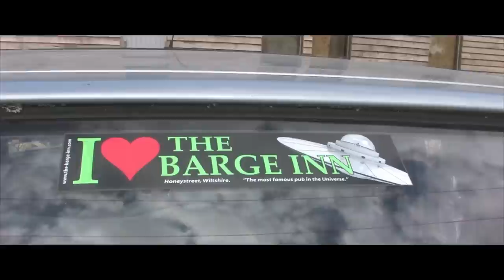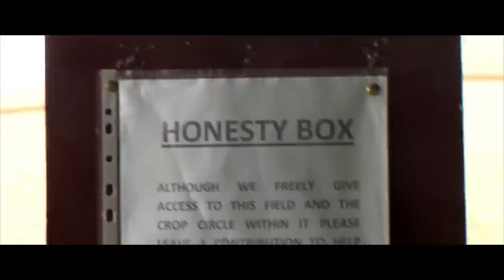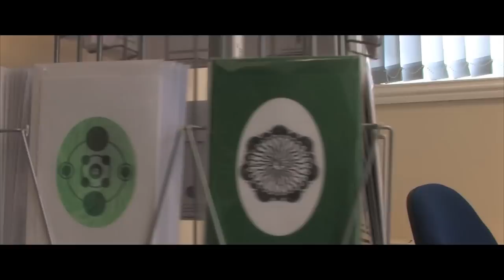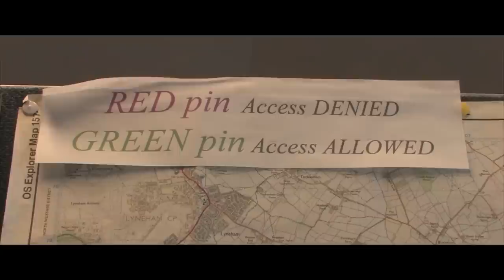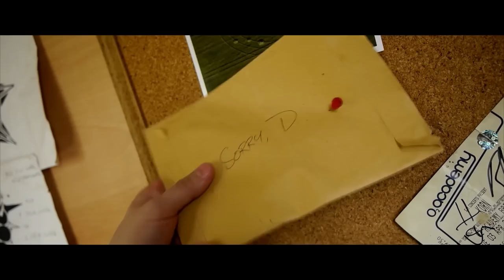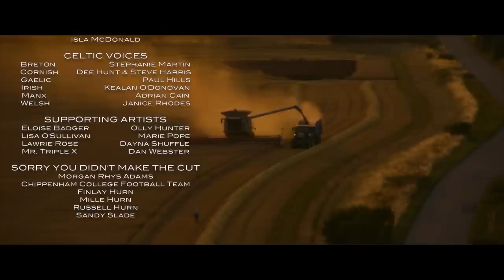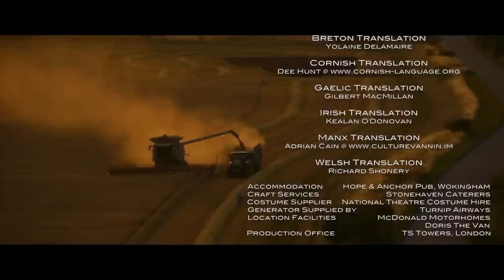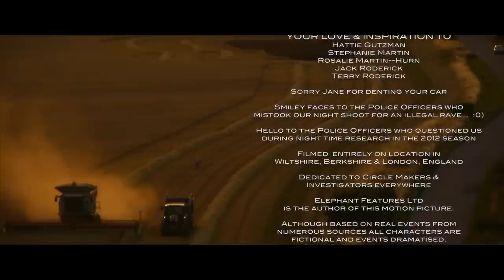W Kręgach W Zbożu | Science Fiction | Dramat po polsku | Tajemnica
Film science-fiction z polskim lektorem - W Kręgach W Zbożu. Ukryty świat kręgów w zbożu jest zagrożony, gdy ambitna dziennikarka telewizyjna planuje ujawnić prawdę. Dziennikarka zagłębia się w świat mitologii celtyckiej i UFO, aby odkryć zarówno piękno, jak i niebezpieczeństwo jakie niesie ze sobą prawda, której poszukuje.

W Kręgach W Zbożu (2016)
Reżyseria: Jonnie Hurn, Ian Manson
Scenariusz: Jonnie Hurn, Ian Manson
Gwiazdy: Jon Campling, Chloe Farnworth, Jonnie Hurn
Gatunek: Dramat, Tajemnica, Sci-Fi
Kraj: Wielka Brytania
Język: Polski
Data premiery: 25 września 2016 (Wielka Brytania)
Czas trwania: 89 min.
Miejsce filmowania: Wiltshire, Anglia, Wielka Brytania

Opis fabuły:
Nazwanie Honeystreet miasteczkiem jest wielkoduszne, ale ta maleńka wioseczka położona nad kanałem, niedaleko Stonehenge, to Grand Central Station dla kręgów w zbożu. Sfrustrowana brazylijska dziennikarka telewizyjna Lara została wysłana na "nonsensowną misję" do serca angielskiej wsi wraz z Yossim, kamerzystą wojennym, aby odkryć prawdę o tych tajemniczych formacjach. Na miejscu spotykają wieloletniego detektywa, nieuchwytnego i załamanego Kapelusznika, który desperacko pragnie ponownie połączyć się ze swoim synem Deanem. Tylko miejscowa barmanka Aideen wydaje się znać prawdę o tym tajnym świecie, ale jeśli ją zna, to nie spieszy się, by ją wyjawić. Badając różne formacje, które pojawiają się w ciągu nocy, zostają wciągnięci głębiej w zagadkę unoszących się nad ziemią świateł, mitologii celtyckiej, starożytnych pomników, zirytowanych właścicieli ziemskich, entuzjastów UFO i badaczy tych niewyjaśnionych zdarzeń, by odkryć zarówno piękno, jak i niebezpieczeństwo prawdy, której poszukują. 5 zagubionych dusz - każda z nich ma nadzieję rozwiązać problem niewyjaśnionego zjawiska, jednocześnie rozwiązując swoje własne, mroczne problemy. Odpowiedzi są zapisane w ziemi...

Recenzje:
"To pierwszy film Jonniego Hurna i Iana Mansona, który widziałem i byłem pod wrażeniem. Sposób filmowania i reżyseria wyraźnie odbiegają od hollywoodzkiego stylu, dając w zamian surowy wgląd w bardzo interesujący temat: kręgi zbożowe. Od samego początku jesteśmy zabierani w podróż, podczas której dziennikarz stopniowo odkrywa świat kręgów zbożowych, co oczywiście prowadzi do interesującego zakończenia (staram się niczego nie zdradzać).

Na początku film wydaje się fragmentaryczny i składa się z serii wydarzeń, ale historia stopniowo łączy wszystkie te części w całość, co pozwala dostrzec szerszy obraz świata kręgów zbożowych. Temat ten powinien być tajemniczy i nieco zagmatwany, więc ten film doskonale trafia w sedno. Czuje się emocje bohaterów w miarę ich rozwoju, a filmowanie naprawdę pozwala poczuć się częścią tego ekscytującego i tajemniczego klubu! Czułem się, jakbym naprawdę był na wycieczce razem z nimi i odkrywał tajemnice na bieżąco.

Po zapoznaniu się z reżyserią i stylem pisania na pewno będę szukał innych filmów tych pisarzy i reżyserów."
Napisany przez andycork-50653 na IMDb.com

Also Known As (AKA):
(tytuł oryginalny) In Circles
UK In Circles
USA In Circles
(tytuł roboczy) Circles

SUPPORT US!